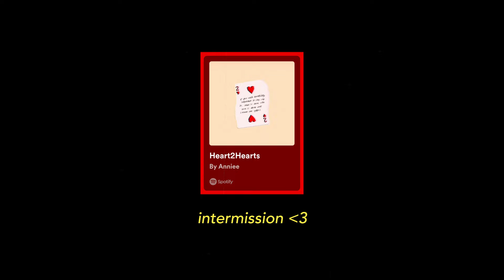what you need to know about success before you can be successful (podcast)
success is overrated?

𓆝 𓆟 𓆞
TIME STAMPS
00:00 - high low buffalo (getting scammed & Chinese New Year!)
04:53 - things people don't tell you about being successful
05:32 - success is boring? overrated?
13:57 - expectations of success vs reality of success

･ﾟ🀣𓍯⊹･ﾟ
23 — Chinese Cambodian
instagram & tiktok: @anniemanora
shooting: iphone 15 pro, panasonic v785, canon M50 mark II

JVKE - i'm not okay

living in NYC,NYC vlog,day in the life in NYC,twenties diary,motivational video,motivational speech,motivation for success,how to be successful,having no purpose,losing your purpose,what is success,how to achieve your goals,what you need to know about success,success tips and tricks,life advice,how to be successful early,how to be successful in your twenties,how to get rich,why is life so hard,how to improve your life,self help podcast,feeling behind